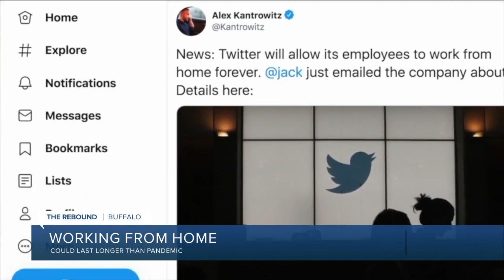Working from home could last longer than the pandemic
Tuesday morning, employees at Twitter learned they are now allowed to work from home, forever. What about Western New Yorkers who normally work in offices? Is a permanent switch to remote working something that could work for them?